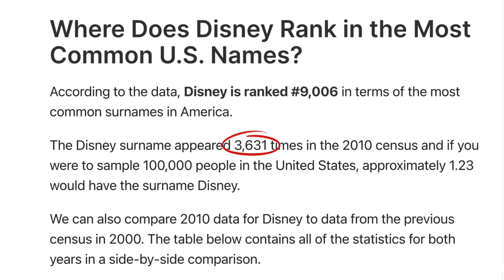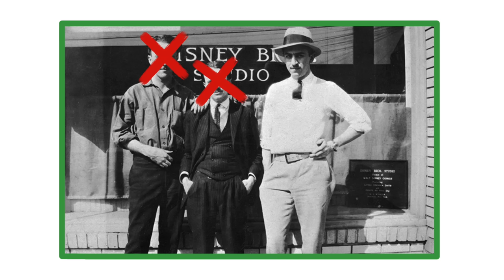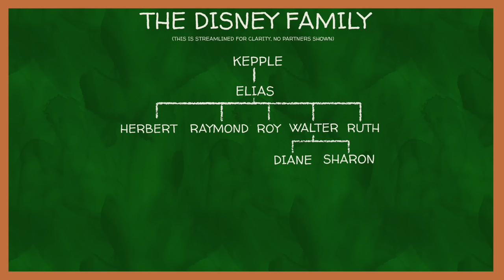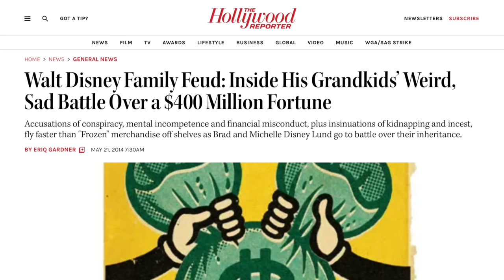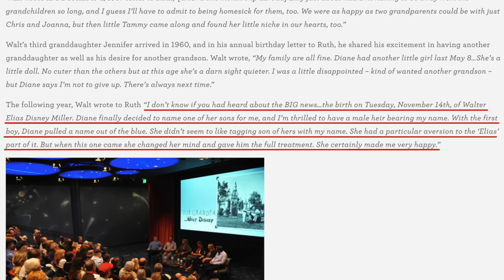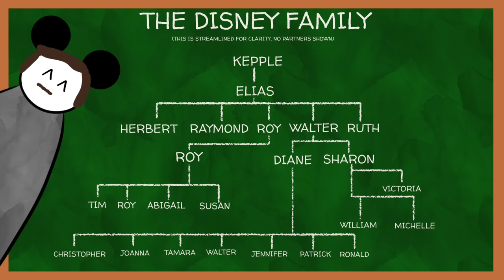Are There Any Disneys Left?